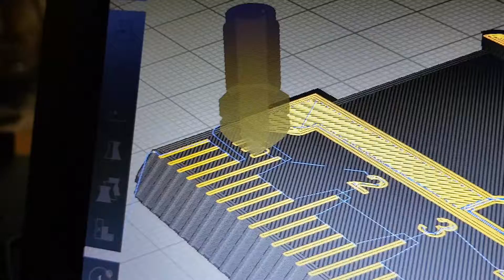Stationery card- 3D Printing Process